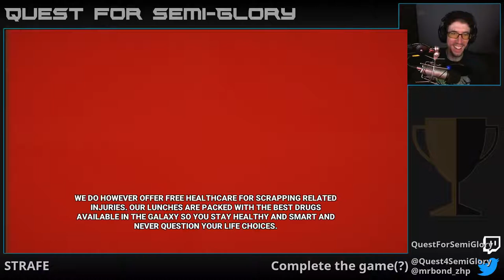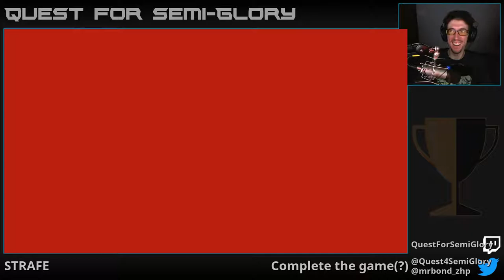Quest for Semi-Glory - STRAFE, Session 1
Chunky voxels and 90s gameplay?  Sign me up!